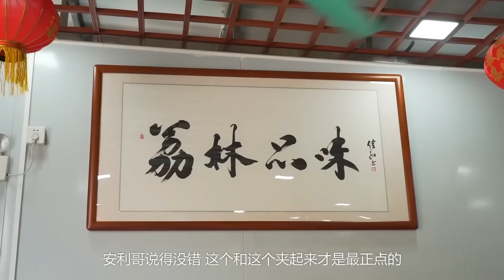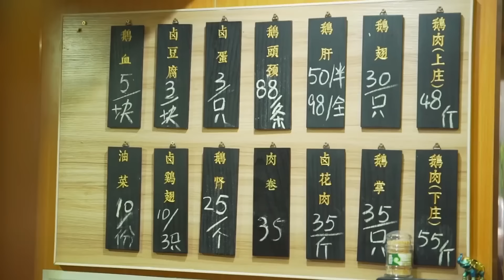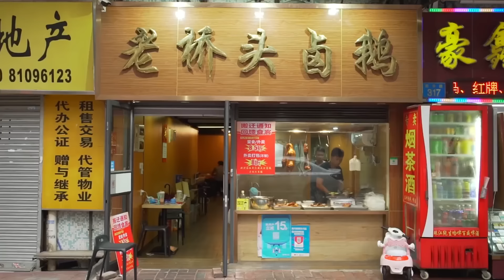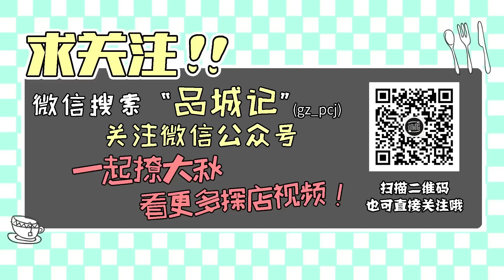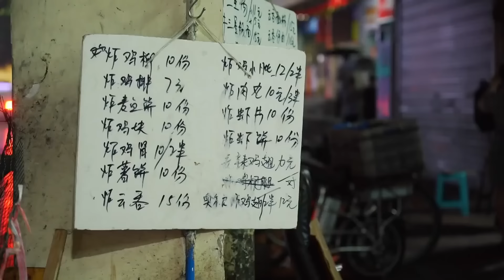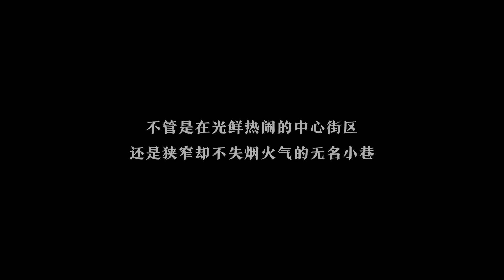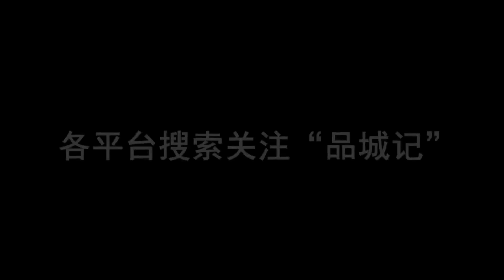安利 河鮮排檔推薦指南！ 蒸鵯魚口感鮮嫩爽滑，蒜蓉黃沙蜆一口一個鮮甜的不得了【品城記】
河鮮排檔推薦指南！ 蒸鵯魚口感鮮嫩爽滑，蒜蓉黃沙蜆一口一個鮮甜的不得了【品城記】
吃遍廣東
吃雞！